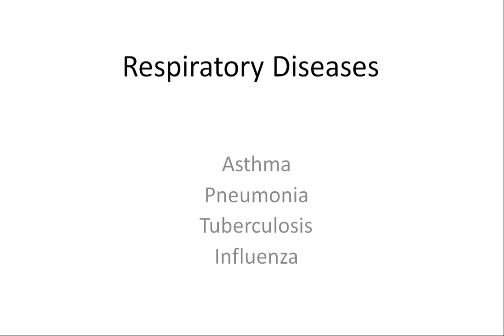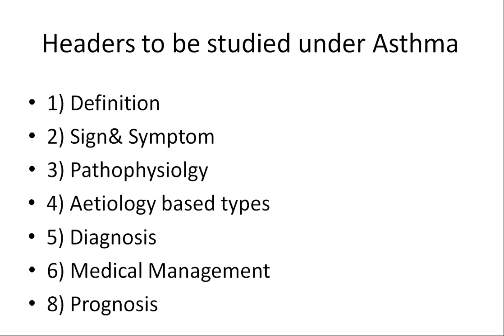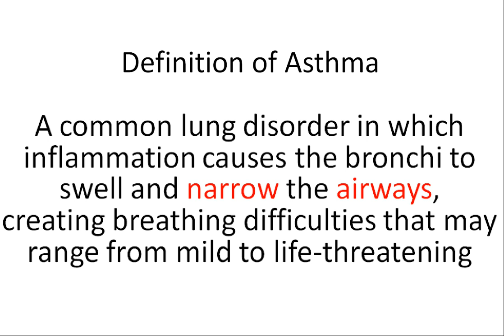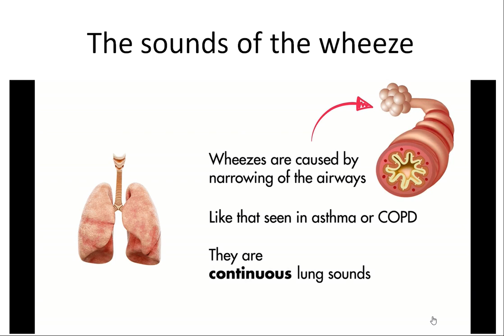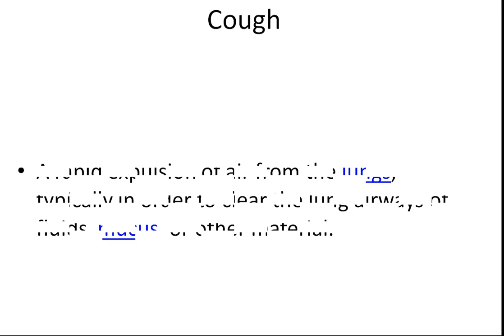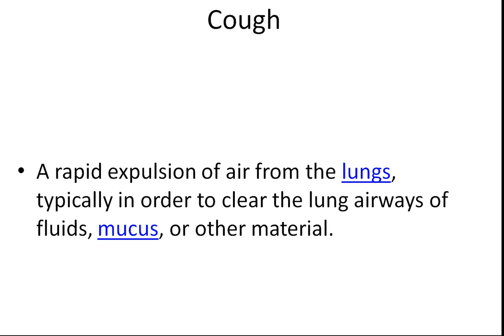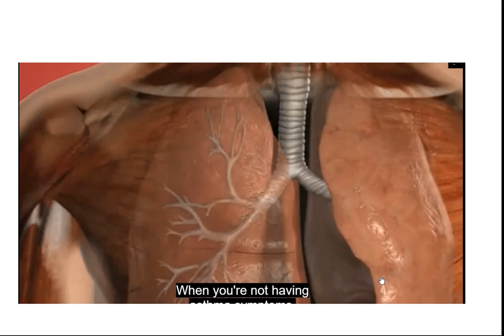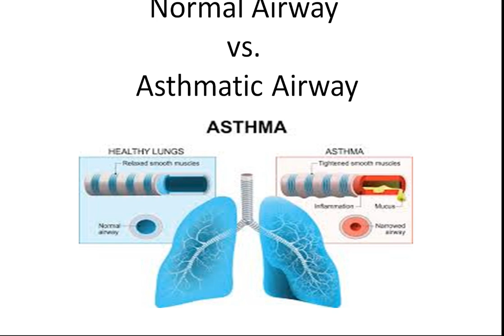Asthma 1#MAKAUTsyllabus#BengaliMedicalVideo#MedicalVideo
This video is intended to introduce the basic concept of Asthma- primarily to familiarize the student and patient population with the fundamental concept of the disease.
More diseases will be covered with progress of time.
The Physician turned professor is also in the process of authoring textbooks for Students of Hospital Management, Optometry,Pharmacy ,Medical LAB Technology & other paramedical SUBJECTS.